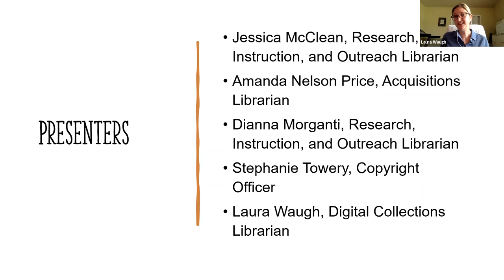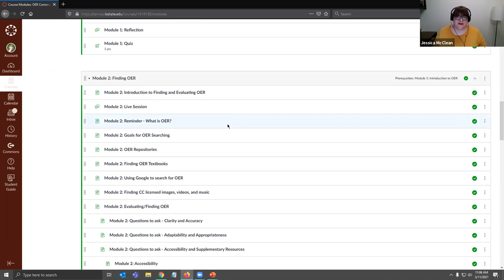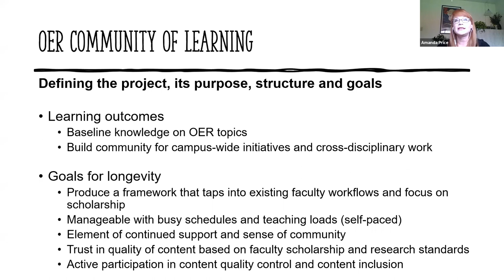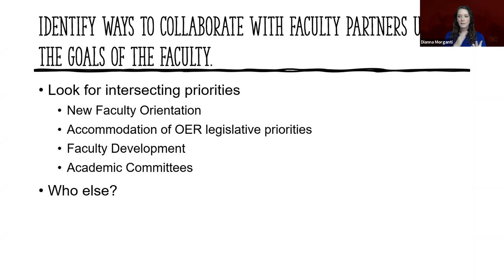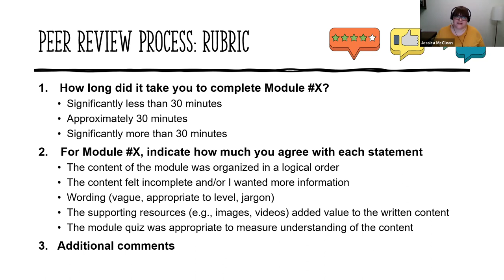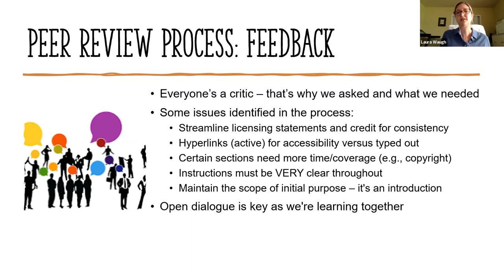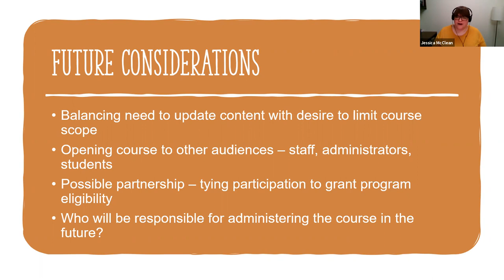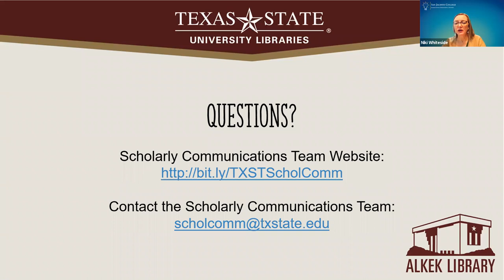Open Texas 2021 session 04B | Community Building: Using Peer Review to Engage Faculty and Librarians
Community Building: Using Peer Review to Engage Librarians and Faculty in the Design of an OER Community of Learning

"How can faculty become engaged - and more importantly - involved, in the use and promotion of OER? What kind of program will meet an important need and encourage long-term buy-in? How can faculty contribute to the enrichment and sustainability of OER so that it continues to grow and evolve?

The answer is a community built around peer review. By incorporating a familiar and significant concept that faculty value in their own research and career paths, Texas State’s Scholarly Communications Team developed a program that coupled rewarding professional benefit with a sense of community, professional knowledge, and continued learning."